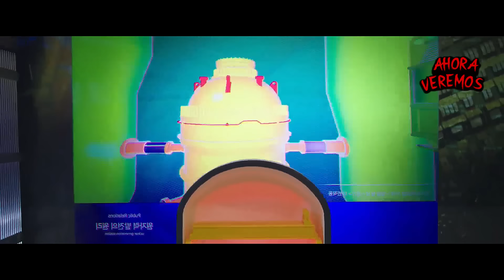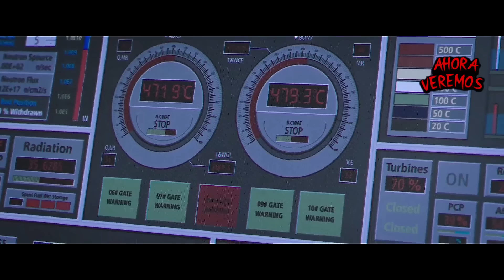PLANTA NUCLEAR DESTRUIRÁ EL PLANETA? 😱 PANDORA | RESUMEN EN MINUTOS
Resumen de Pandora, Pandora resumen.